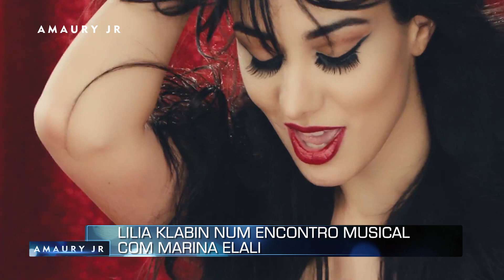Encontro musical: Marina Elali